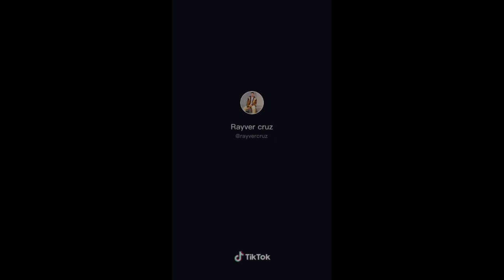Rayver Cruz & Rodjun Cruz Tiktok Compilation